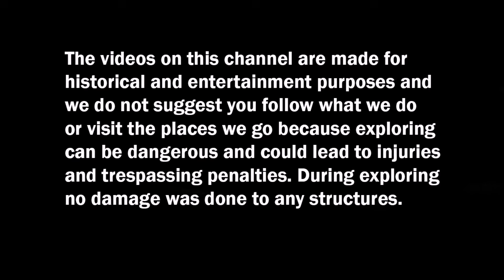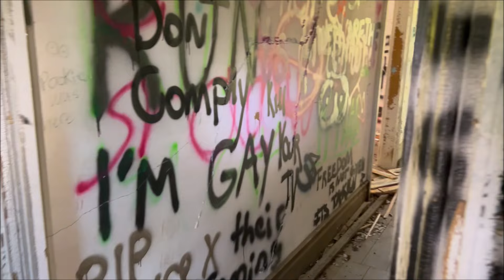Abandoned Farmhouse | Graffiti Anime & Party House - New Jersey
Donations to help with gas and tolls so we can keep bringing you these Epic Explorations